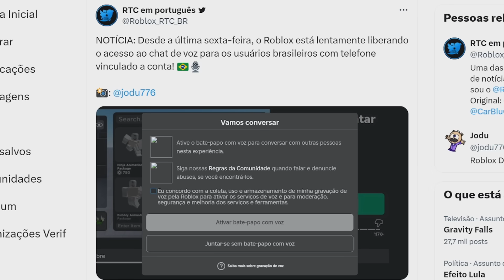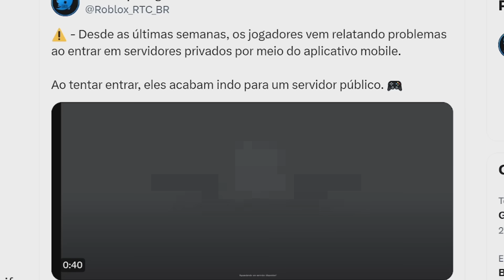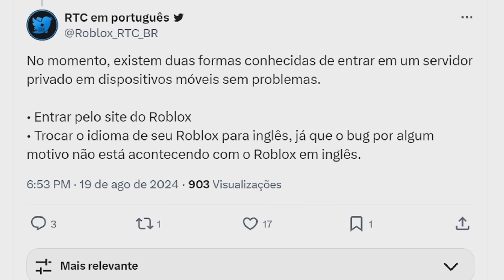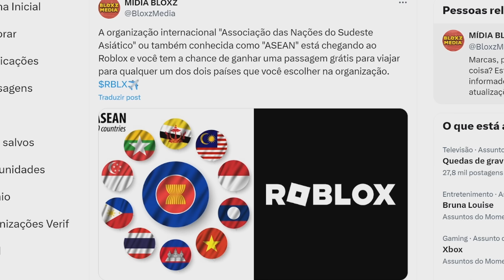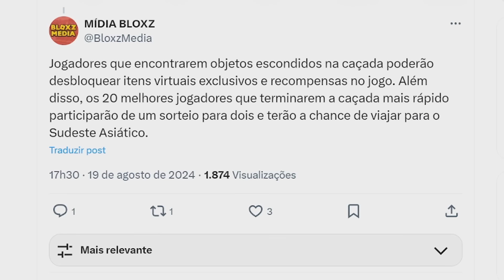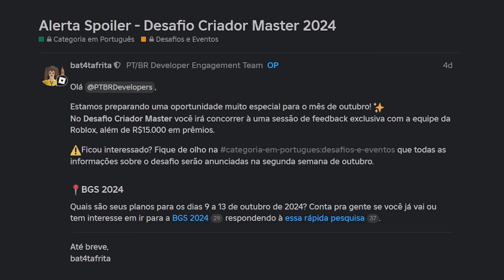ROBLOX ESTÁ CHEGANDO NO BRASIL EM OUTUBRO